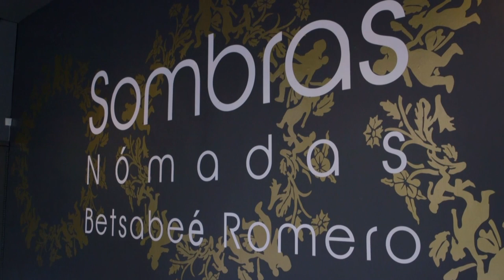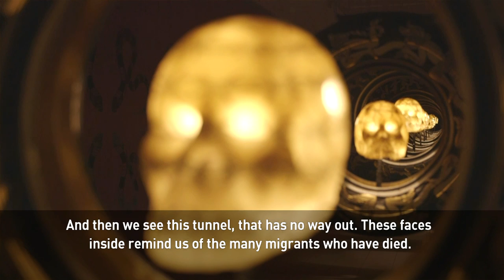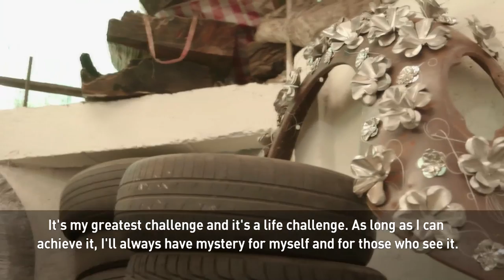Urban Voices: Bestabee Romero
A female plastic artist from Mexico is inspiring legions of fans through her creative work, and changing the way people appreciate both art and everyday objects.

Her hope is to communicate with her audience on a global level, so she uses materials recognized worldwide and up-cycles them dramatically, to tell the story of life.

Meet Urban Voice Betsabee Romero.